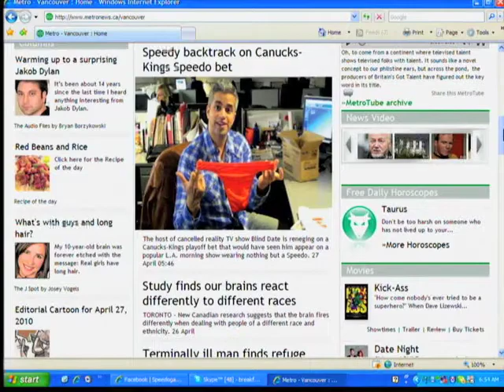SPEEDOGATE pt 1 of 2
The BET. Whichever host's team (KTLA or BT) loses in the Kings - Canucks playoff series, the losing host would have to wear a Speedo, and nothing else,  live on air. Was it Riaz Meghji from BT or Roger Lodge from the Sportslodge?  Here's what happened,
You can watch full clips and celebrity videos click Vancouver, BT Bites